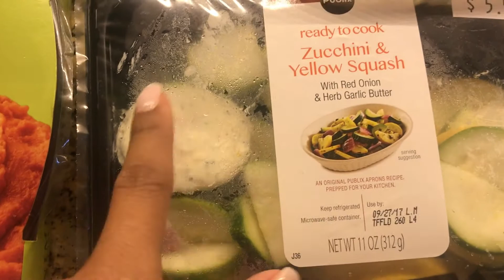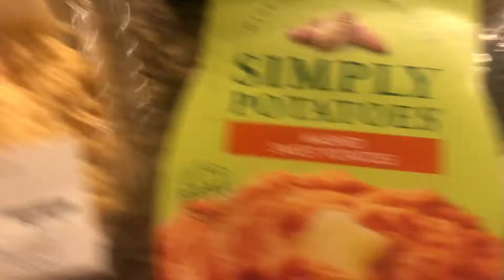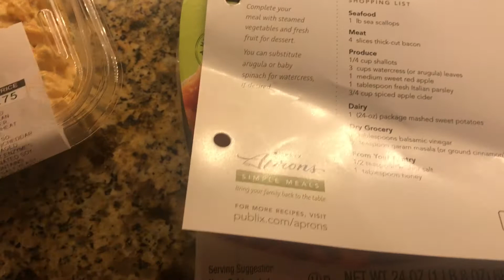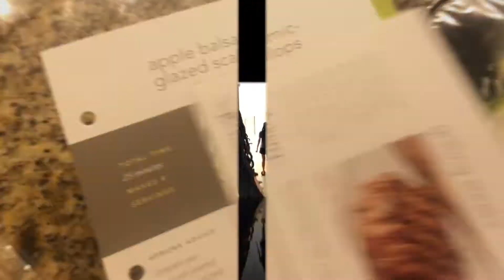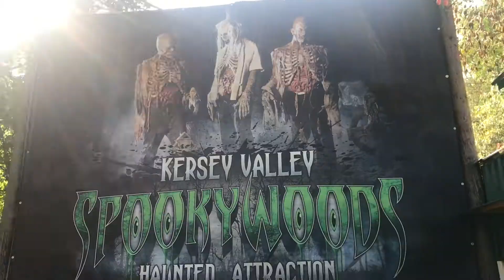GOTTA BE QUICKER THAN THAT!!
HELLO GUYS...ITS THE DRAKES!!!  JUST A WEEK OF FAMILY TIME.